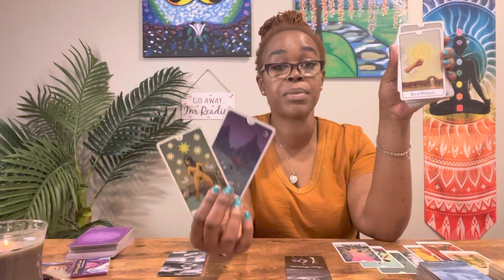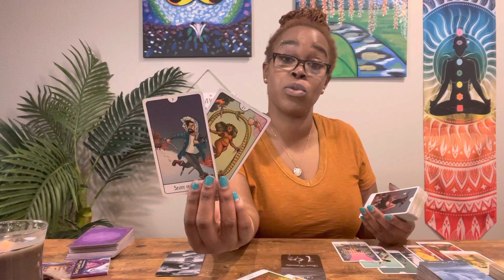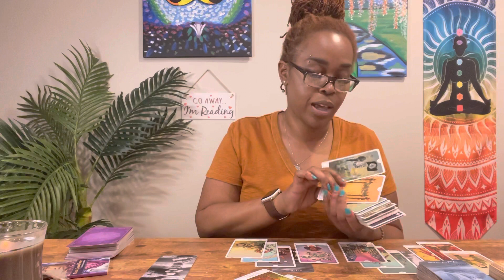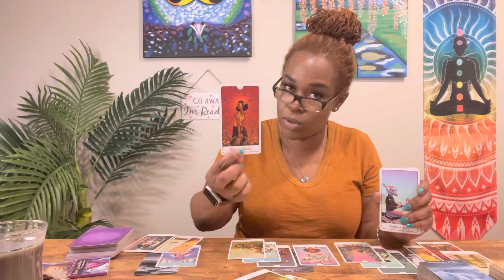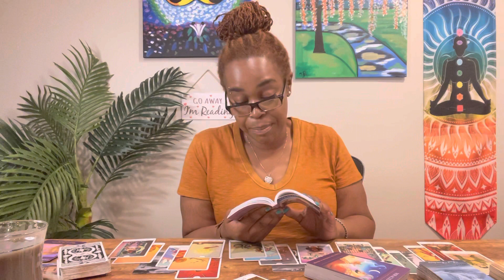PISCES- "Lets Heal This/ Just Give Me ONE LAST CHANCE"- May 2021